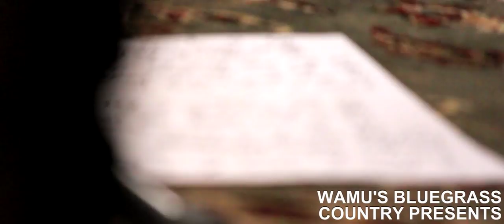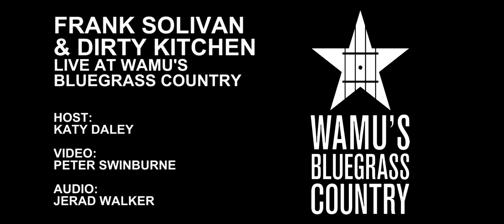Frank Solivan & Dirty Kitchen - She Said She Will [Live at WAMU's Bluegrass Country]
Frank Solivan & Dirty Kitchen perform "She Said She Will" in the Washington, DC studios of WAMU's Bluegrass Country.

Host: Katy Daley
Video: Peter Swinburne
Audio: Jerad Walker